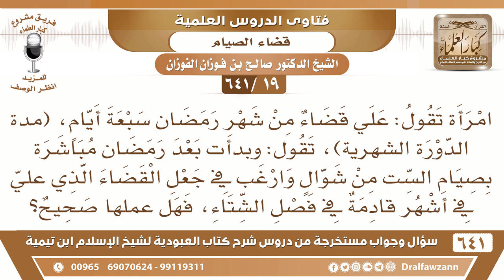[19 /641] تقول علي قضاء من شهر رمضان وأرغب أن أجعلها بعد الست من شوال!- الشيخ صالح الفوزان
[19 /641] السؤال: امرأة تقول: علي قضاء من شهر رمضان سبعة أيامٍ، (مدة الدورة الشهرية)، تقول: وبدأت بعد رمضان مباشرة بصيام الست من شوالٍ وارغب في جعل القضاء الذي علي في أشهر قادمة في فصل الشتاء، فهل عملها صحيح؟
 الجواب: عملها صحيح، لكن الأفضل والأحوط أنها تبدأ بقضاء رمضان، ثم بعد ذلك تصوم الست من شوال هذا هو الأحوط لها، لكن ما دامت أنها صامت بنية الست من شوال وتريد أن تقضي بعد ذلك فعملها صحيح وإن كان خلاف الأولى والأحوط.
السيرة الذاتية :
للاشتراك في قناة الشيخ صالح الفوزان
أسئلة وأجوبة من شرح كتاب العبودية ( 641 ) مقطع

للاستفسار والإقتراحات والدعم
رئيس الفريق
لمشروع كبار العلماء